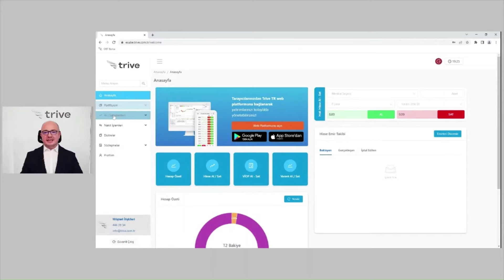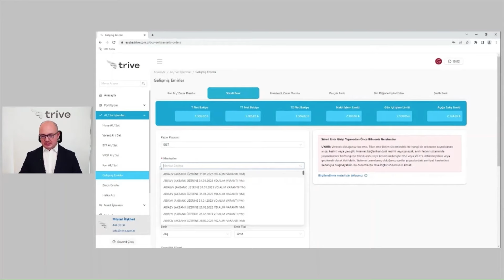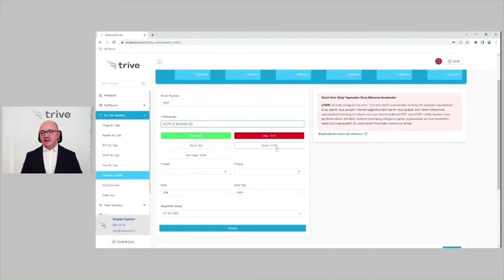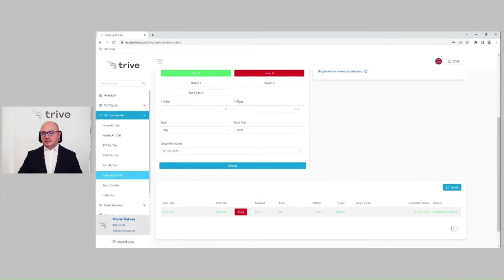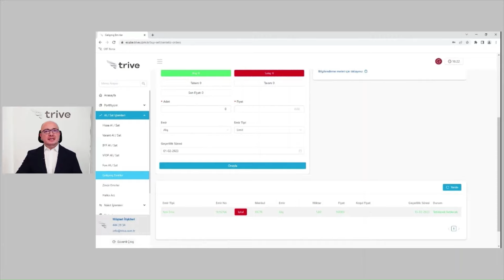Trive Yatırım | Gelişmiş Emirler - Süreli Emir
Videomuzda Araştırma Direktörümüz Serdar Pazı ile Trive Yatırım üzerinden gelişmiş emirler sekmemizde bulunan "Süreli Emir" başlığının detaylarını öğrenebilirsiniz!